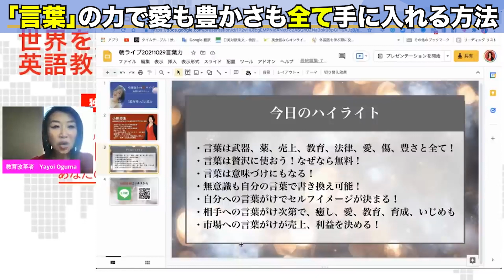【無料でできる】言葉だけで恋愛もビジネスも人間関係も驚くほど好転します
元動画：
半年で3億以上売り上げた言葉力を無料でお伝えします！

半年で3億以上売り上げた言葉力について無料でお伝えします！言葉の力を過小評価してはなりません。言葉は剣より強し。実際、言葉が、薬でも、暴力でも、武器でも、癒しでも、売上でも、運気でもあるのです。言葉の本当の力を知って、もっともっと自分の見方にしていきましょう！今回も神回必須！お楽しみに。

※このチャンネルは、小熊弥生先生ファンがご本人の許可を得て、朝のライブ配信を中心に再編集したものです。ご意見、ご要望、ご感想等ございましたら、コメントにお願い致します。

小熊弥生
株式会社ブリッジインターナショナル
創業CEO

英語維新発起人
純国産同時通訳者

1万回日本と世界を繋いだ経験から
英語教育を改革し始め
日本人の英語力は知識の問題ではなく
マインドの問題と痛感し
ライブを通じてあなたが
英語も人生も激変できるよう
世界一の成功マインドと宇宙の法則を伝える。

延2万人が営業の習得、通訳スキル、
収入アップ50倍、月商4000万円など、
奇跡的な結果を出し続けている。
自社も広告費なしで一晩7000万円を達成。

魂のボトルネックを解消するセッションは
３ヶ月待ち。

著書も７冊14万部を超える。
現在８冊目を執筆中。

💙編集者 SAORI

1980年生まれ、女性。
2020年、アンソニーロビンズのUPW、DWDを受講し
その際の小熊弥生先生の同時通訳に感銘を受け
速ペラEnglish、プレゼンセミナー受講。

弥生先生のバイタリティと継続力
そして世界一の人々の知恵と宇宙の法則を
体現している姿を見て
私自分の人生もどんどん加速中！

自分の復習として動画を作ろうと考えましたが
きっと、他にも必要とする方がいらっしゃるかなと考え
弥生先生にお聞きしたら、快くOKをいただきました。

ピンと来たものを
ランダムにお届けしますのでお楽しみに🌎✨